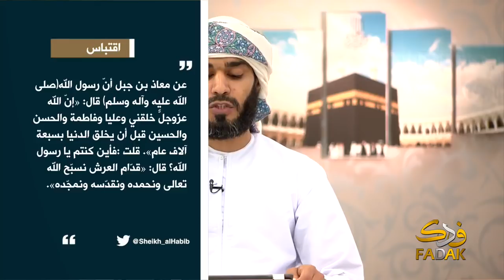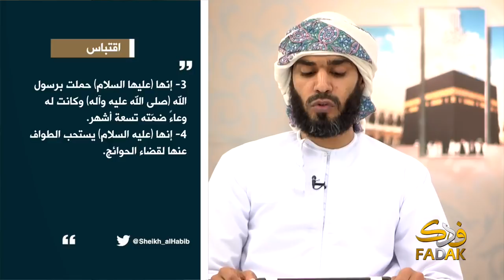أمهات المعصومين - السيدة آمنة بنت وهب عليها السلام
مقطع من برنامج قطرة الحق - الحلقة 20